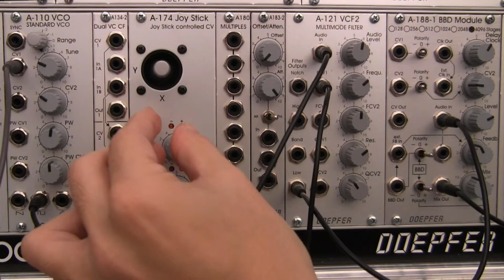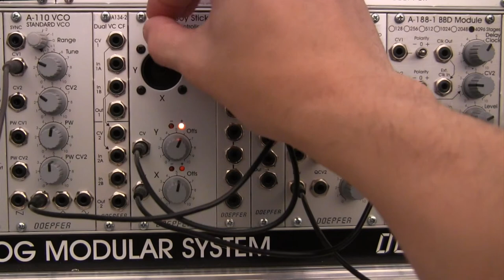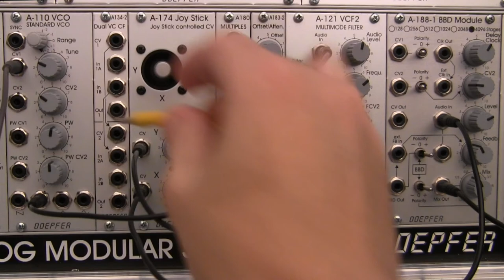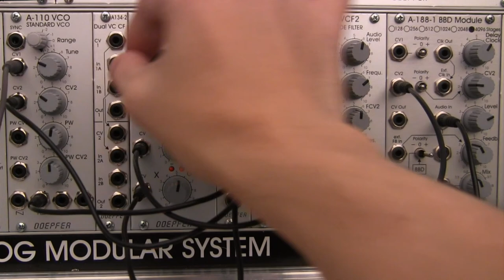Doepfer A174 Joystick Controlled CV Audio Demonstration Part Two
A short audio demonstration of utilizing the A174 Joystick controlled CV with the A188-1 BBD module and Multimode Filter.Sound and Video by Raul Pena.